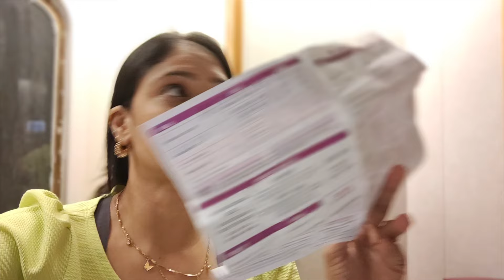Cordelia Vacation In India / Mumbai to Mumbai Cordelia Cruises / Full Information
Hey guys! I went on a 2 night cruise vacation with my Family to experience cruise in India in  Cordelia Cruises. We had so much fun. It was from Mumbai to Mumbai and we were in for 2 days of full-on entertainment, delicious food, gorgeous views and more.